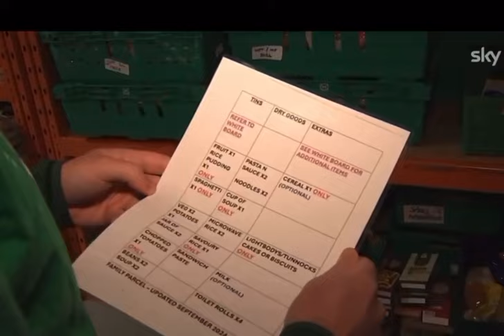It’s all about Celtic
and get your badge in the chat

Celtic news and updates from the number the One Independent Celtic Fans View Celtic fan channel on YouTube.